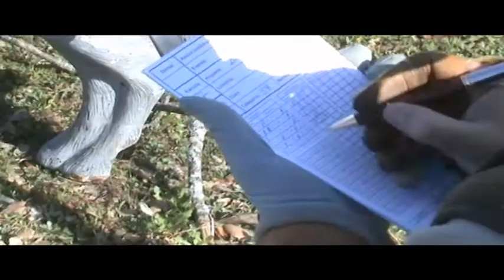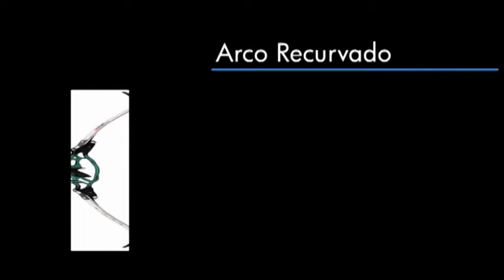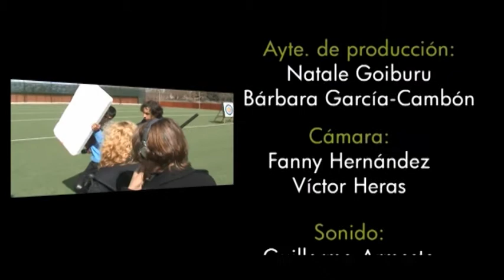Reportaje Tiro con arco. IES PUERTA BONITA.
Reportaje sobre Begoña Pérez, campeona de tiro con arco. Realizado por los alumnos de 1º (2009/2010) mañana del IES PUERTA BONITA.